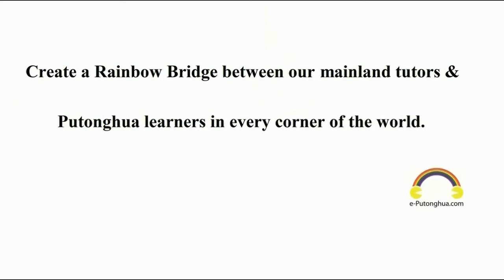♡♡♡Standard Chinese Language Learning♡♡♡ (Mandarin) (10.24) 蔬菜系列(九) 生菜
♡♡♡Standard Chinese Language Learning♡♡♡ (Mandarin) (10.24) 蔬菜系列(九) 生菜 A：Chī huǒguō de shíhou，nǐ yìbān shuàn shénme shūcài？A：吃火锅的时候，你一般涮什么蔬菜？A: What vegetables would you like to put into the hot pot? B：Tōngcháng shì shēngcài。B：通常是生菜。B: Normally lettuce.